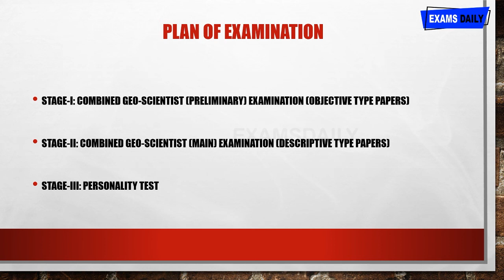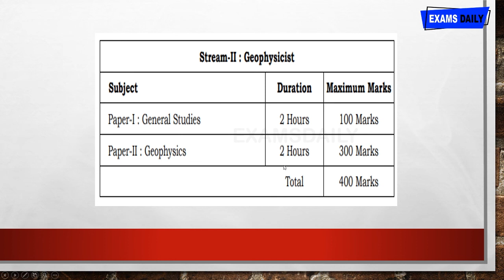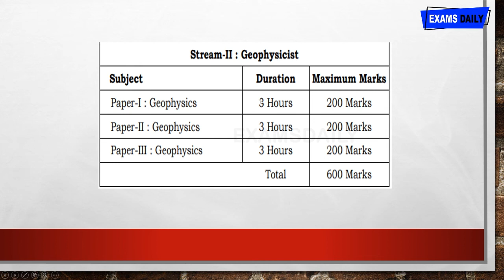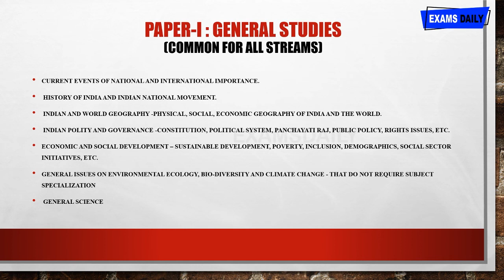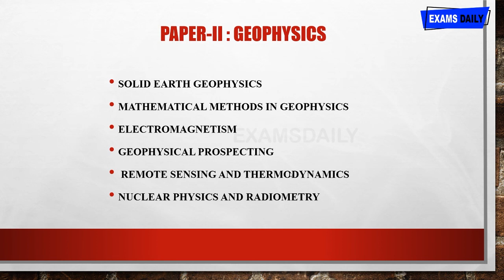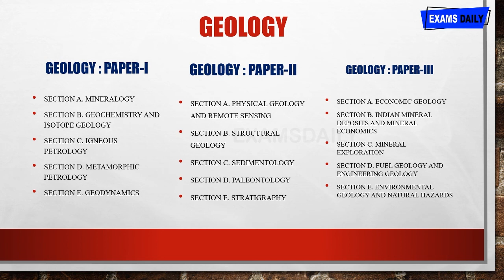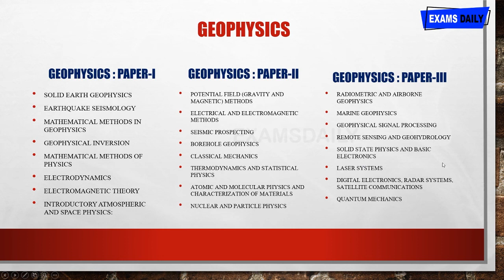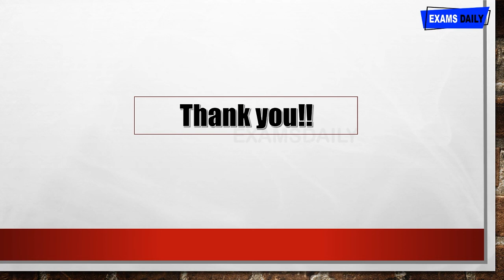Upsc Geo 2020 தேர்வு மாதிரி & பாடத்திட்டம் | Geologist & Geoscientist Syllabus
UPSC GEO Syllabus 2020 PDF Out on official site. Union Public Service Commission has released the Scheme and syllabus for the Recruitment Test (RT) for the posts of Enforcement Officers/Accounts Officers.

upsc ao syllabus in tamil,
upsc ao syllabus pdf,
upsc enforcement officer syllabus in tamil,
upsc enforcemnt officer syllabus pdf,
upsc enforcemnt officer syllabus pdf download,
upsc eo syllabusupsc eo syllabus pdf,
upsc syllabus 2020 in tamil,
upsc exam pattern in tamil,
exam pattern of upsc in tamil,
syllabus of upsc,
Geologist for upsc in tamil,
Upsc Syllabus & Exam pattern in tamil,
Upsc Geo Syllabus & Exam pattern in tamil,